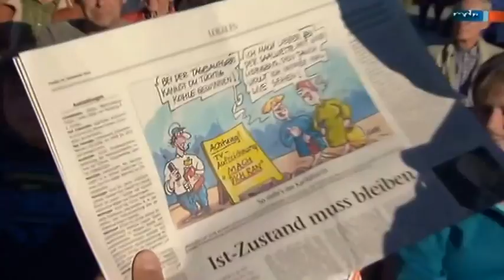Mach dich ran in Breitungen